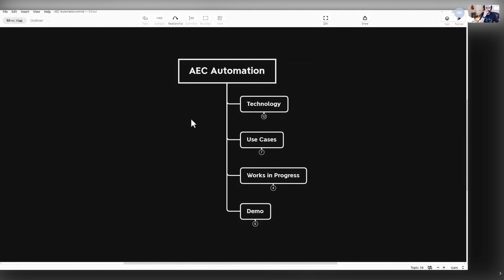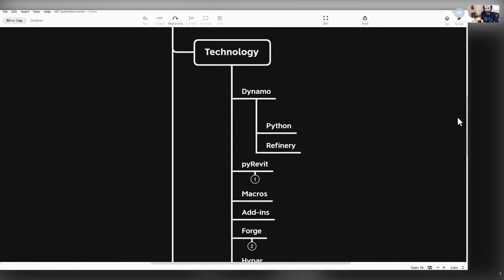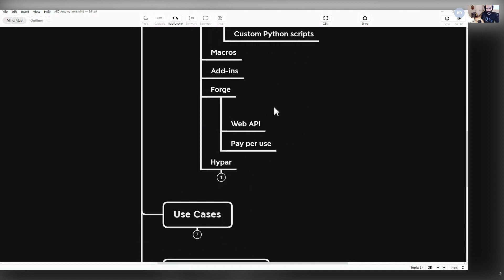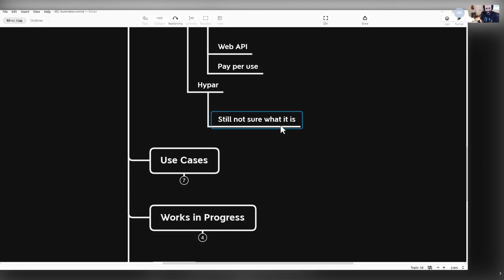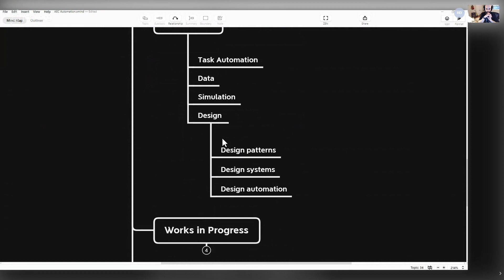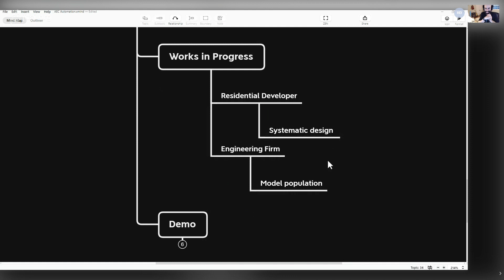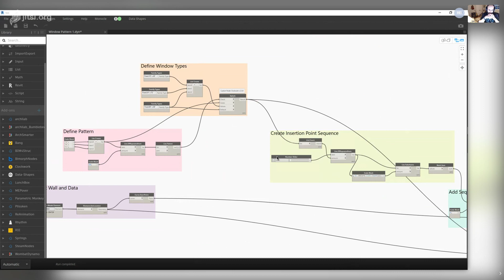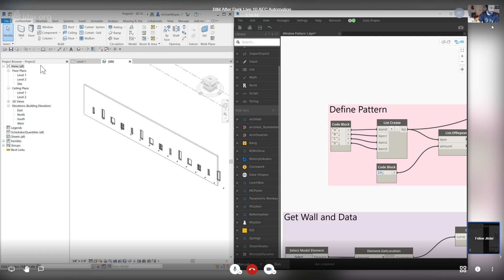BIM After Dark. Live - The Future of AEC Automation (Dynamo & Beyond) with Michael Kilkelly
Grab your favorite beverage and join me and my special guest for a little hangout/Q&A.

This week Michael Kilkelly from ArchSmarter will be joining me to talk about the future of automation with the AEC industry and show some of the great stuff he is working on (from Dynamo to Refinery, and computational design tools!).  I'm excited for the discussion, to have Mike on my show, and I know you will have lots of questions throughout!

TimeStamps
0:00 - Intro
1:08 - Michael Kilkelly Introduction
7:40 - Mind map of AEC Automation
8:40 - Technology
9:19 - Dynamo
11:52 - Refinery
15:01 - pyRevit
16:53 - Macros
18:50 - Add-ins
21:08 - Forge
25:14 - Hypar
27:45 - Use Cases
28:50 - Task Automation
29:12 - Data
34:34 - Simulation
35:07 - Design Patterns, Systems and Automation
37:37 - Works in Progress
37:48 - Systematic Design for Residential Developer
42:03 - Model Population for Engineering Firm
45:47 - Demo
45:58 - Designing Facade Pattern, Restrooms and Apartment Layouts
46:19 - Upcoming Courses for Autodesk
47:00 - Finished Product of Task Automation
59:19 - Role of Machine Learning in Near Future
1:02:43 - Link of Michael's Course
1:03:19 - Ways to Transpose Rows and Columns using API or Dynamo
1:07:24 - Outro

My “Ultra Mobile” Revit Laptop (Gigabyte Aero 14)